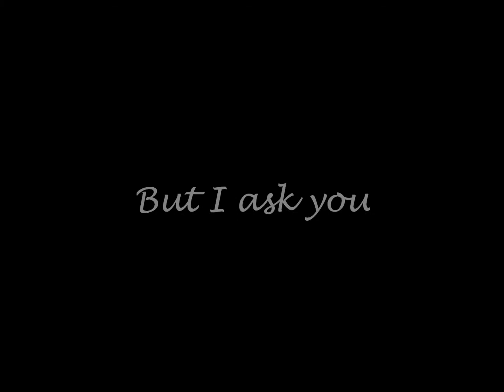So, you call equestrianism easy?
Hello guyz,
this is a new movie from me.
I hope you found it nice.
The text is not from me, but I hope you found it great.
See you later guyz!